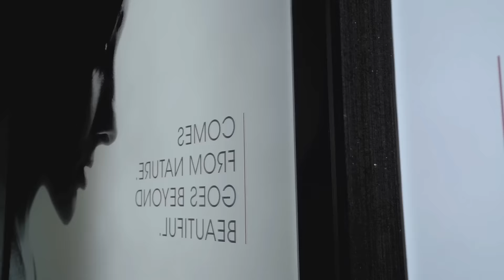R K Marble Experience 1 Style Studio & Warehouse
R K Marble recently opened it's Studio in Mayapuri, Delhi and Marble Hub (warehouse) in Gurugram.